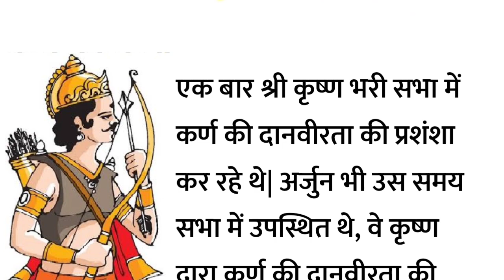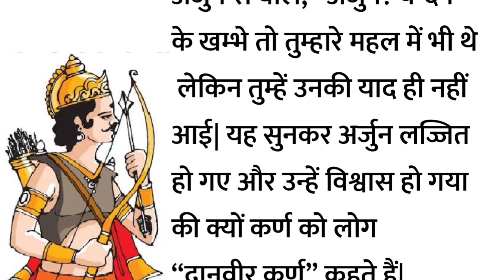कहानी दानवीर कर्ण की || Story of Danveer Karn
कहानी दानवीर कर्ण की
story of Danveer karn
दानवीर कर्ण के उदारता की कहानी
सूर्य पुत्र कर्ण के दानवीरता की कहानी
प्रभु दर्शन
prabhu darshan
Bhakti kahani
devotional story
spiritual story
Kaise daanveer karn ne ki ek gareeb ki madad
कैसे की दानवीर कर्ण ने एक गरीब की मदद
दानवीर कर्ण और कुंती पुत्र अर्जुन की तुलना
who is great arjun or karn
कौन महान था अर्जुन या कर्ण?
Who was great Arjun or Karn?
Mahabharat se judi kahaniyan
महाभारत से जुड़ी कहानियाँ

Attribution for pics & video clips :-

images and video clips used in this video has taken from

and some from other sources via Google.
I am not owner of pics and video clips used in this video.
                    ◆◆◆【Prabhu Darshan】◆◆◆